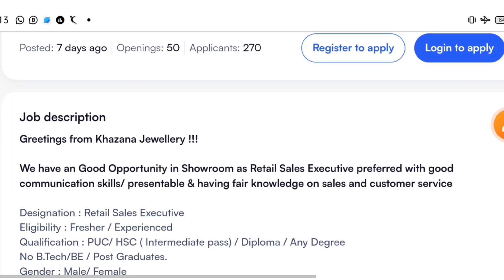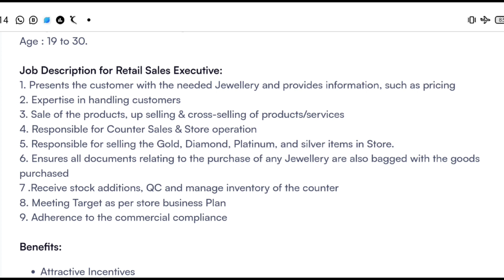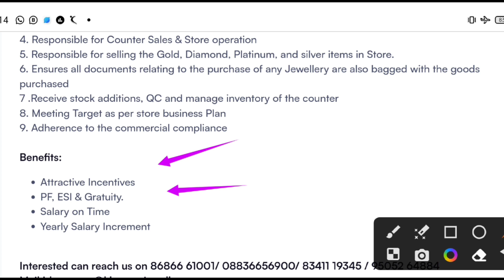inter based job updates || Telugu job updates || freshers jobs in Telugu || AP job updates